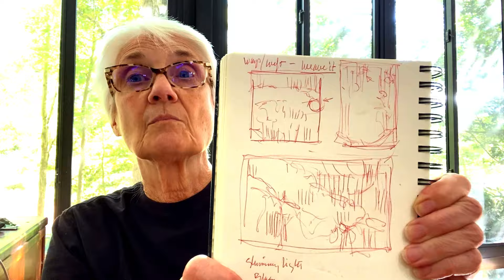Cultivating Creativity? 3 Steps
We think creativity stops and starts without a clue as to what makes it work!!!  See my 3-Step Process for cultivating vibrant creativity start to finish.

I'm DOROTHY FAGAN. I hold the sacred space to cultivate your creativity ~ no matter your medium, process, or techniques. Learn my empowering perspectives on Cultivating Creativity.